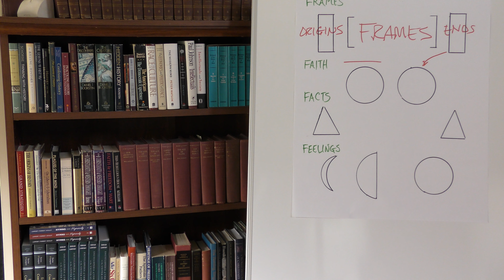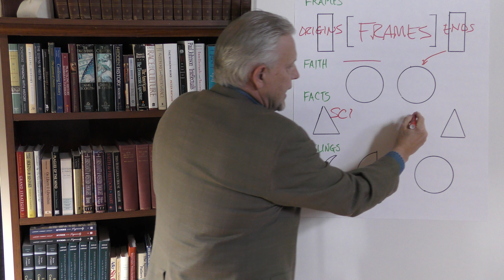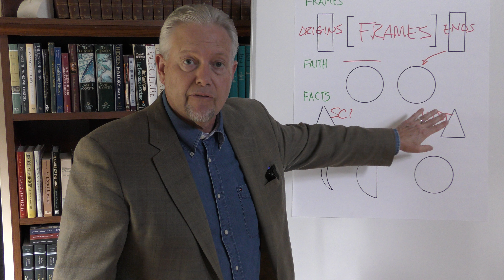Ideas Have Consequences: Part 3: Facts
Facts are evidences of knowledge we point to telling others, “This is why I believe.”